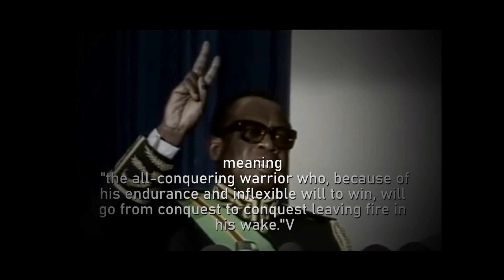The Rise and Fall of Mobutu Sese Seko Africa`s Richest president.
The 32-year rule of the Congo by Mobutu was the biggest kleptocracy in Africa that made him the worlds richest head of state
He also served as Chairman of the Organisation of African Unity from 1967 to 1968. During the Congo Crisis, Mobutu, serving as Chief of Staff of the Army and supported by Belgium and the United States, deposed the democratically elected government of nationalist Patrice Lumumba in 1960.

Mobutu installed a government that arranged for Lumumba's execution in 1961 and continued to lead the country's armed forces until he took power directly in a second coup in 1965.